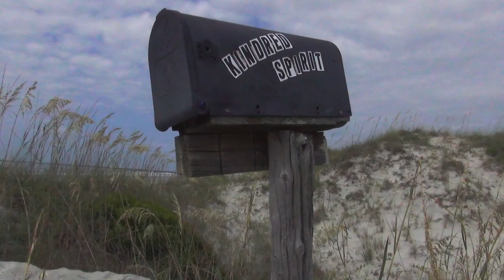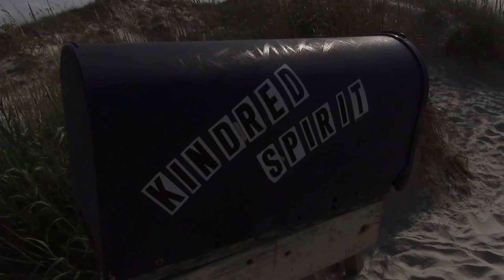Lindsay Rakers Horses Live at Sunset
A Live Performance at Sunset Beach by Lindsey Rakers